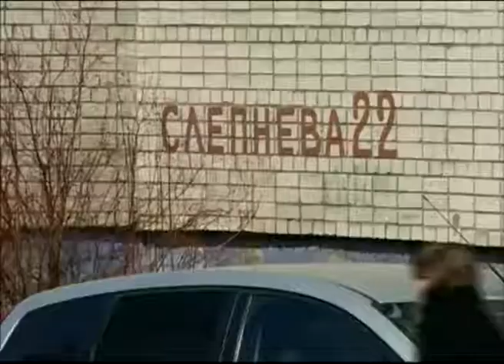За качество дорог в Ярославле